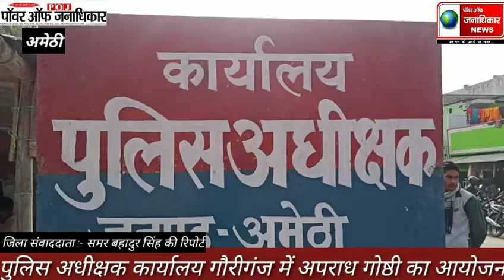अमेठी पुलिस अधीक्षक कार्यालय गौरीगंज में अपराध गोष्ठी का आयोजन किया गया, इसमें सभी क्षेत्राधिकारी, थ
अमेठी पुलिस अधीक्षक कार्यालय गौरीगंज में अपराध गोष्ठी का आयोजन किया गया, इसमें सभी क्षेत्राधिकारी, थाना प्रभारी उपस्थित हुए।
अमेठी से
जिला संवाददाता
समर बहादुर सिंह की रिपोर्ट